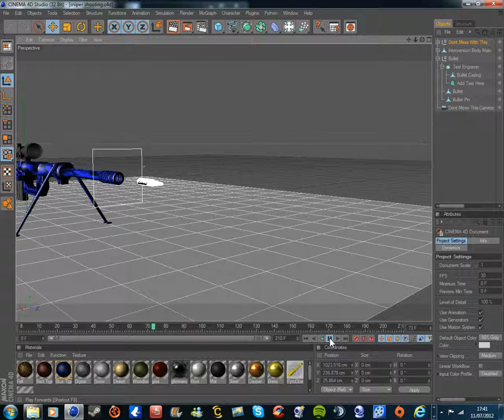Cinema 4D intro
please like sub and comment :D